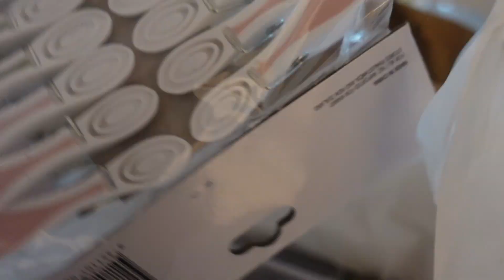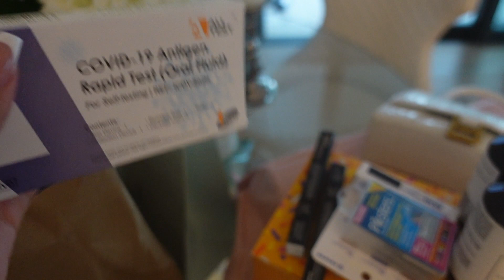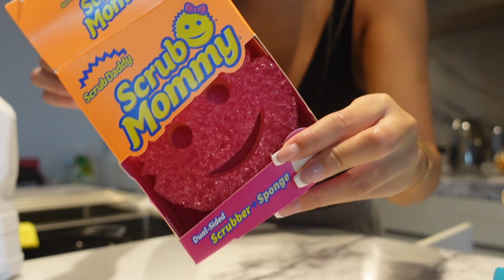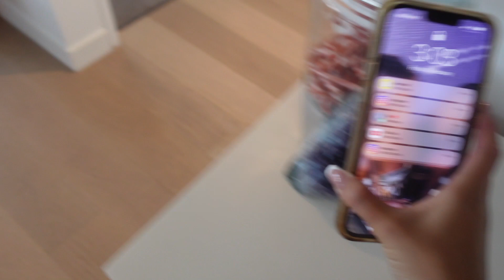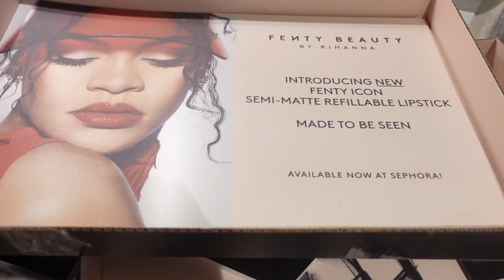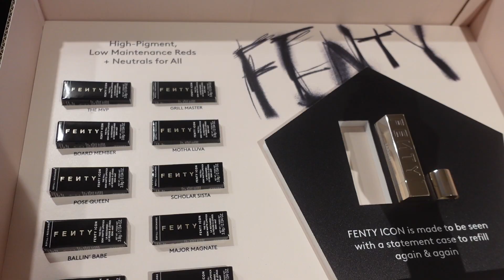WEEKLY VLOG | Shopping, Clean With Me, Lunch Dates & etc!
In this video:
Restaurant - Rick Shores
Hairdresser - @hairheavenemporium
Restaurant i get curry chicken from - Noodle Broadbeach

               ♡♡ FAQ: ♡♡
Vlog Camera: Sony ZV1
Makeup Tutorial Camera: Canon EOS 80D
How I edit my videos: Just with Imovie at the moment!
Age: 21